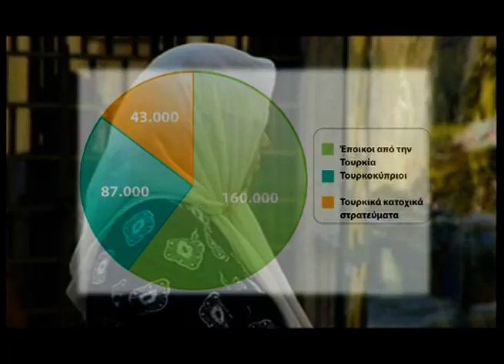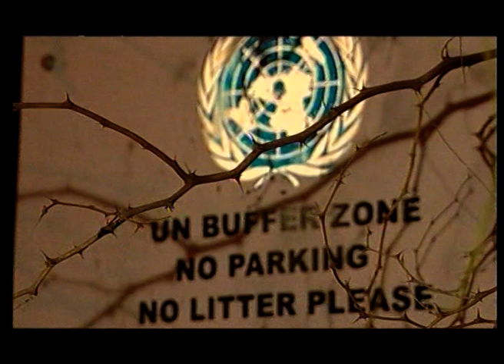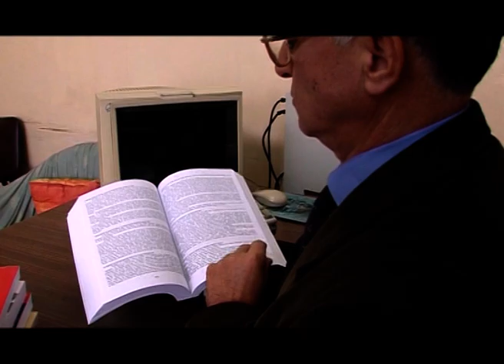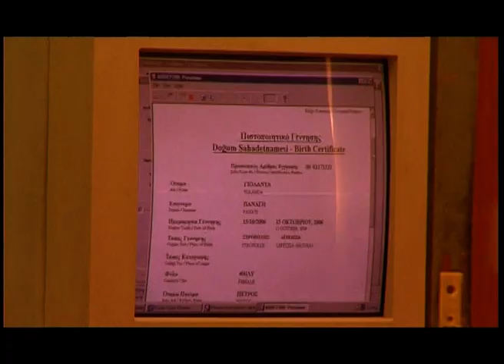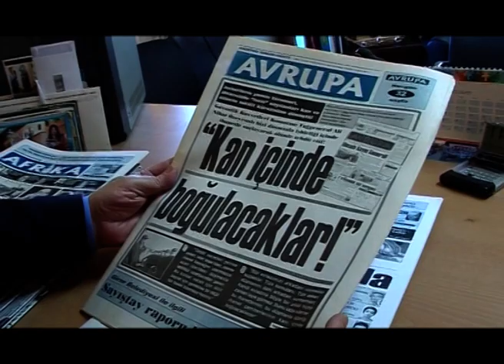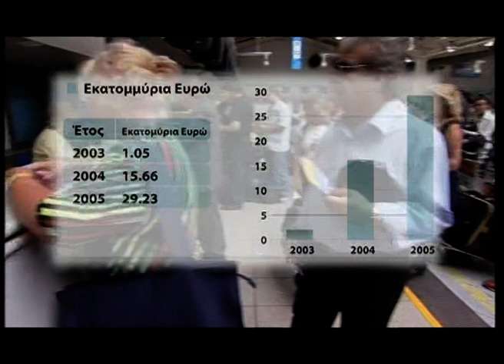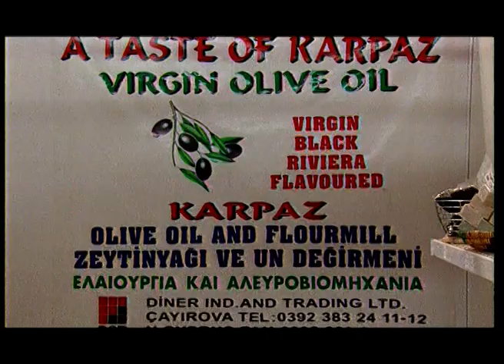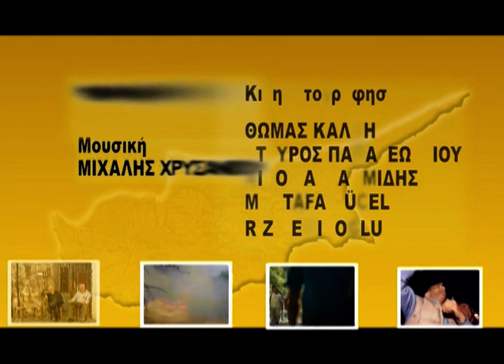Απομόνωση των Τουρκοκυπρίων ο μύθος